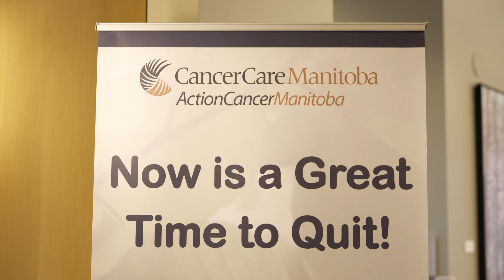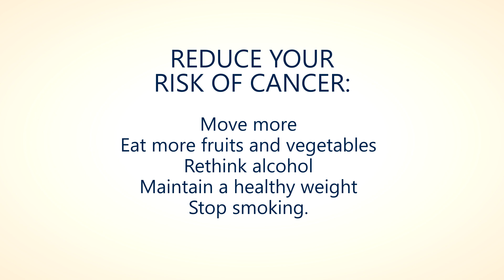Cancer Prevention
Cancer Prevention: World Cancer Day 2024